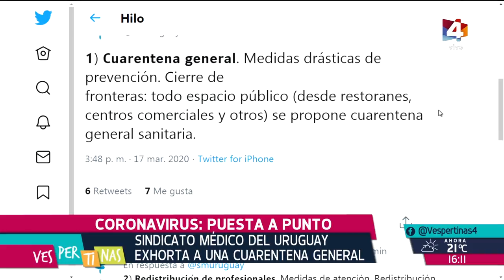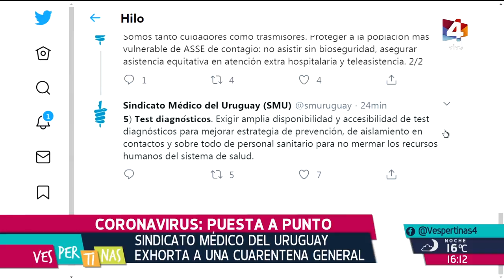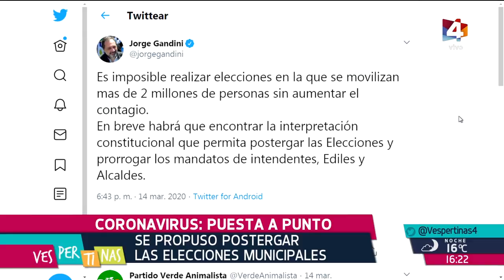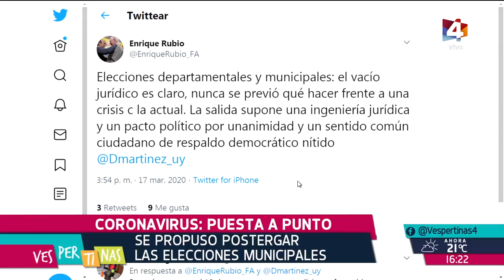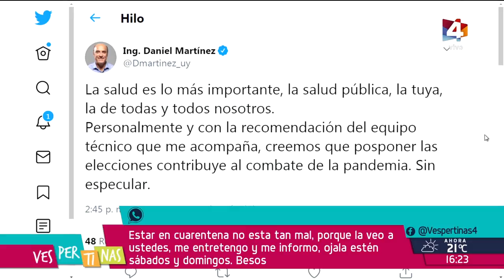Vespertinas - Coronavirus: puesta a punto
¿Qué novedades hay del coronavirus en Uruguay? Hacemos una puesta a punto de los titulares del día.